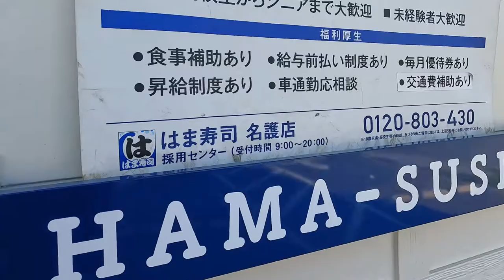Gorilla Chop ゴリラチョップ | the wanderlust explorer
Musician: @iksonmusic